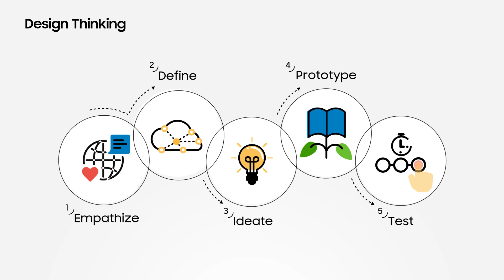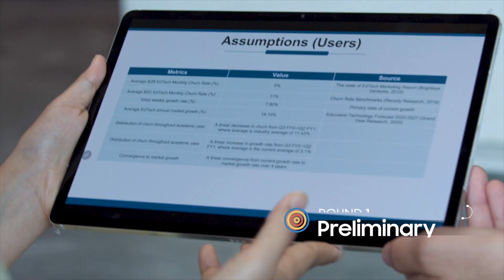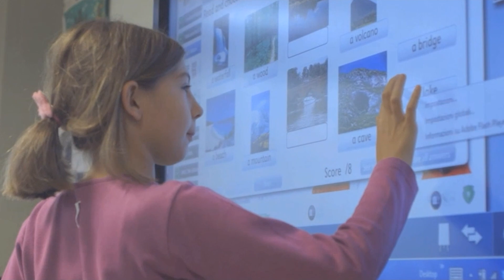Solve for Tomorrow: For a better future | Samsung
What does it take to create a better future? At SolveForTomorrow, all you need is the passion and love for technology.

Find out how young minds are changing the world little by little